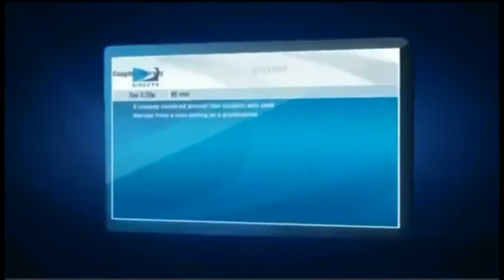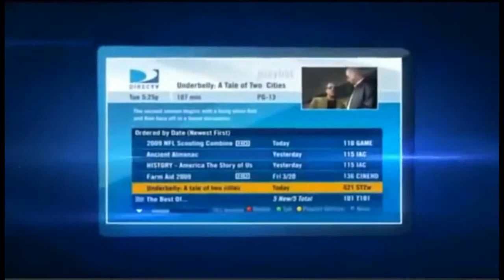Panama City Beach FL DIRECTV Satellite TV Florida packages deals and offers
DIRECTV has everything you want in TV entertainment for residents of Panama City Beach FL. Start with the base TV package of your choice, offering all your favorite channels. Add premiums, sports packages, and more.

Get the best deals for DIRECTV service in Panama City Beach DIRECTV subscribers get 3 months free of HBO, SHOWTIME & Cinemax. Pay as little as $19.99 upfront and get DIRECTV satellite TV installed next-day!

Access to thousands of titles On Demand in Panama City Beach, FL

Panama City Beach DIRECTV takes its customer service very seriously. For the 13th year in a row, DIRECTV rated higher in customer satisfaction than cable.

Panama City Beach Local Channels available with your DIRECTV package for Panama City Beach FL

If you are looking for Panama City Beach Satellite TV providers, look no further.

We Have great packages including FREE Standard installation of up to four rooms, a free DVR or HD upgrade, and DIRECTV offers access to over 195 full-time HD channels and premium content in Panama City Beach, FL.

Watching digital movies and TV shows directly from your TV screen in Panama City Beach, FL has never been easier. DIRECTV offers a huge selection of international packages you can add to any base TV package.

DIRECTV offers everything you need for the ultimate entertainment experience in Panama City Beach, Florida.

Get DIRECTV ENTERTAINMENT package in Panama City Beach, FL: DIRECTV most affordable tv package. The best TV entertainment at a tremendous value. 140+ channels of basic family programming.

Get DIRECTV CHOICE package in Panama City Beach, FL: All the top entertainment on TV. Features 150+ channels including movies, sports and specialty channels. FREE Genie HD DVR Upgrade.

Get DIRECTV XTRA package in Panama City Beach: DIRECTV most popular package includes 205+ channels. Even more sports and top-rated shows on channels like: FOX Sports 2, NBC Sports, Golf Channel, NatGeo Wild, Oxygen. 2015 NFL SUNDAY TICKET MAX included!

Get DIRECTV ULTIMATE package in Panama City Beach, FL: Similar to CHOICE XTRA but offers additional unique channels, with a total of 225+ channels.

Get DIRECTV PREMIER package in Panama City Beach: The most comprehensive entertainment package on the market; features 225+ channels of programming. 11 extra movie channels included.

Your favorite local channels are included in every satellite tv package for Panama City Beach and all Florida residents.

DIRECTV offers exclusive sports packages such as NFL SUNDAY TICKET, and NASCAR HotPass which are not available from any other cable or satellite provider in Panama City Beach.

We Got the best satellite tv deals and promotions in Panama City Beach Florida, call today!

We are your local DIRECTV Retailer in Youngstown FL
Your Local Authorized DirecTV Retailer in Vernon FL
DIRECTV Deals - Best Offers and Deals in Lynn Haven FL
Top Satellite TV Providers in Ebro FL
Compare DIRECTV with other satellite tv service providers in Panama City Beach FL

Crystal clear, breathtaking HD programming now available in Bay County Florida
Get DIRECTV today! affordable satellite tv in Washington County Florida
DIRECTV Promotions and Special Offers Walton County Florida

Zipcodes near Panama City Beach FL that are cover by DIRECTV.

 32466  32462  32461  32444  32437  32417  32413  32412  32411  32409
 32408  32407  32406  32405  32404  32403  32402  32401